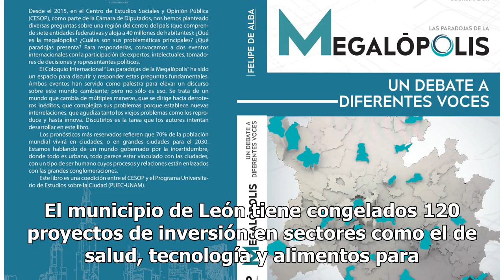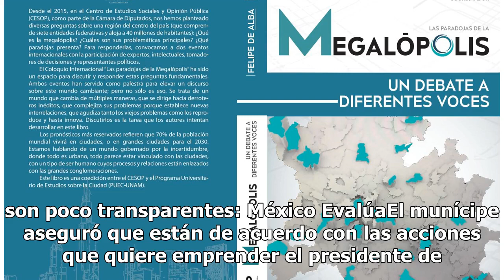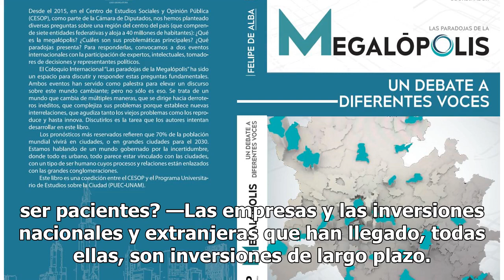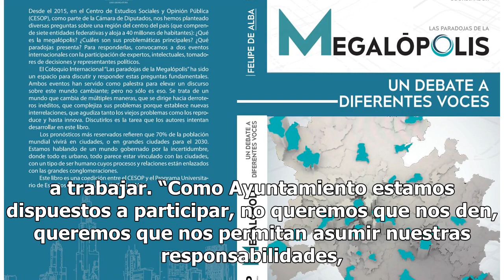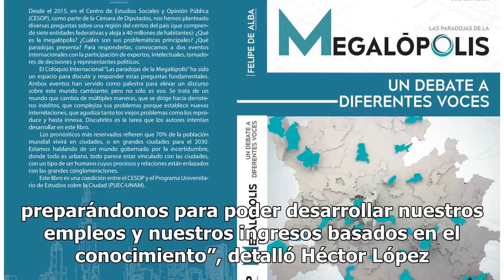Frenan 120 inversiones en Guanajuato por transición federal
El municipio de León tiene congelados 120 proyectos de inversión en sectores como el de salud, tecnología y alimentos para este trienio, debido a que el cambio de gobierno federal generó incertidumbre entre los inversionistas. “El sector privado tiene incertidumbre, tanto el nacional como el extranj...